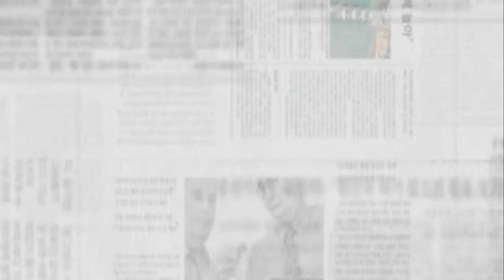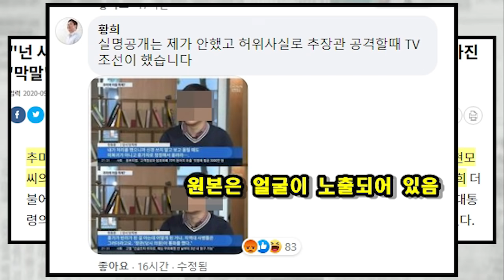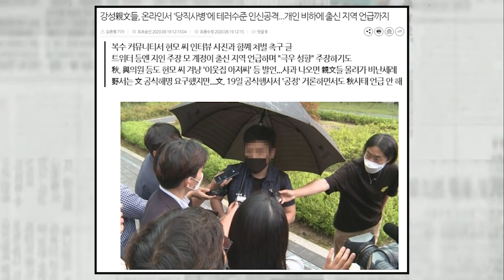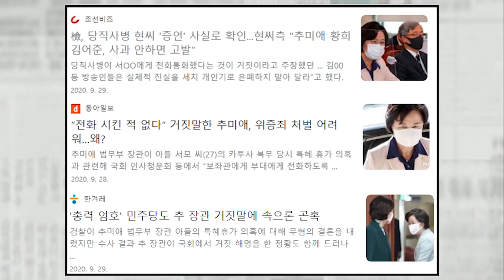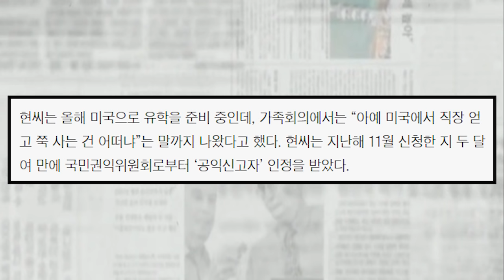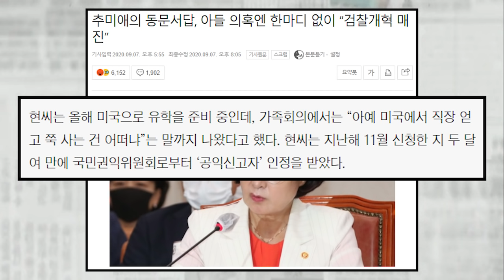추미애 아들 의혹 제보자가 당한 일들, 저쪽 엄마는 법무장관 혼자 싸우는 아들에게 미안